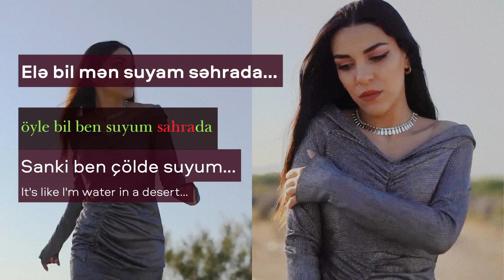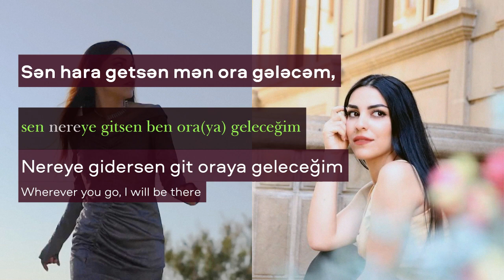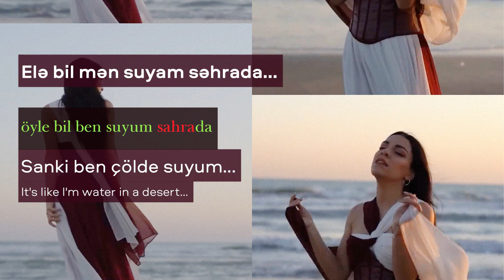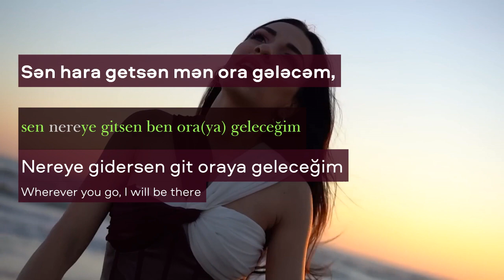Turkic Lyrics (Azerbaijani): Mən Gələcəm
In Turkic Lyrics we compare and analyze a text in one of the Turkic languages by means of another. In this one an Azerbaijani song is compared to Turkish. In the resulting comparison text the original structure is expressed by words and suffixes of the other.  With green we highlight the cognates with the same contemporary usage, with red cognates that diverged significantly over time, and with grey the parts for which we could not find the matches for.

Other Music by Gunay Pirizade: Music by label link